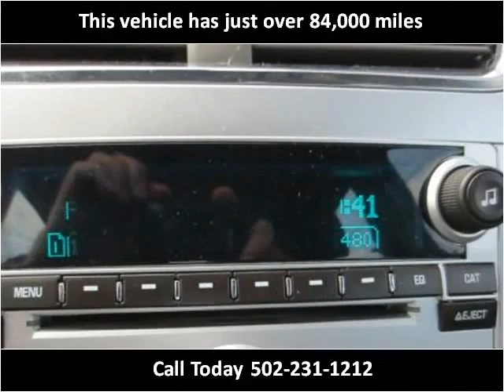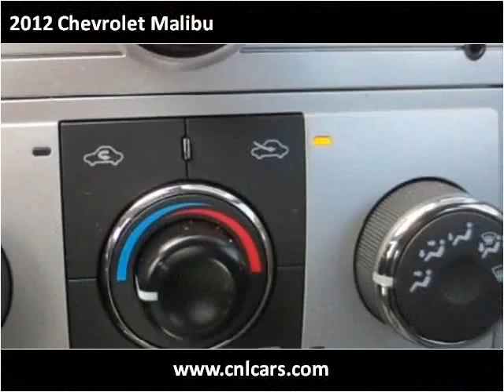2012 Chevrolet Malibu Used Cars Louisville KY